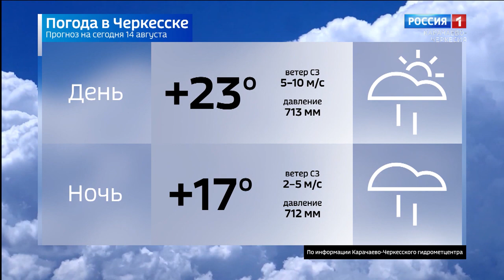Вести в субботу. Карачаево-Черкесия 14.08.2021